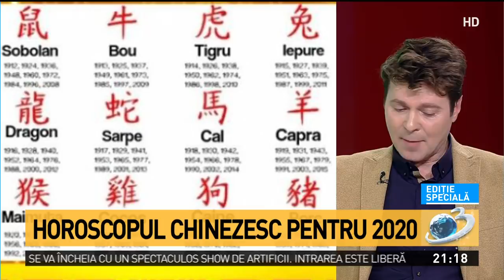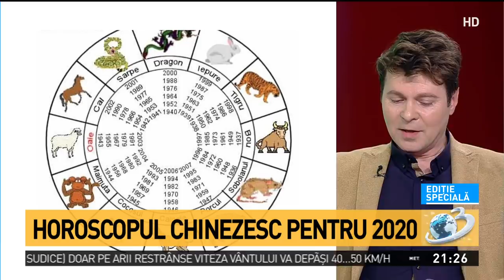HOROSCOP CHINEZESC 2020, cu astrologul Nelu Vicleanu